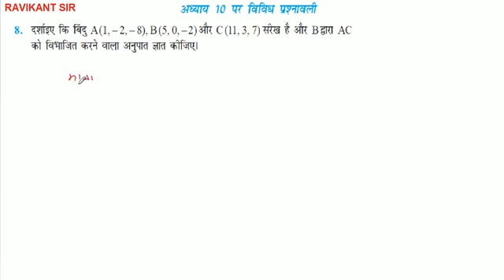दर्शाइए कि बिंदु A(1,-2,-8), B (5, 0, -2) और C (11, 3, 7) सरेख है और B द्वारा AC को विभाजित करने वाल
दर्शाइए कि बिंदु A(1,-2,-8), B (5, 0, -2) और C (11, 3, 7) सरेख है और B द्वारा AC को विभाजित करने वाला अनुपात ज्ञात कीजिए।